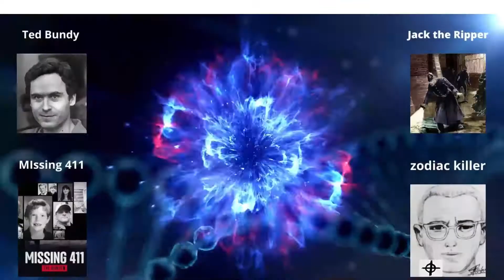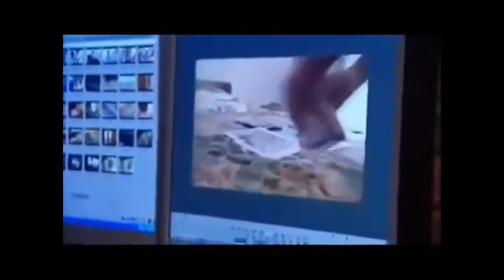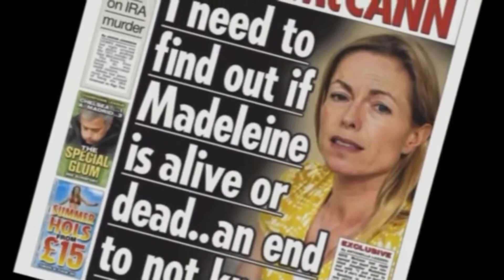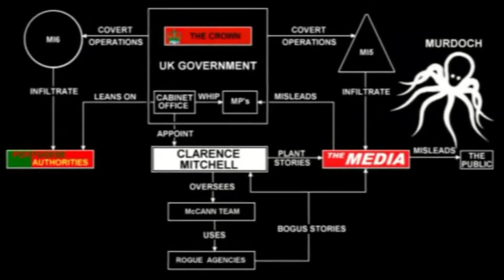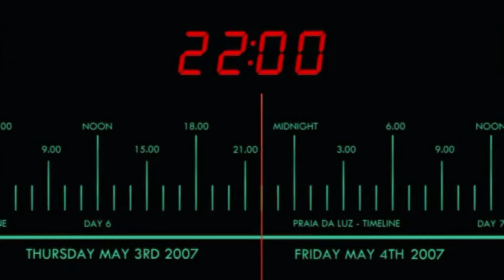15 Details they left out on The Disappearance Of Madeleine McCann.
Madeleine disappeared on May 3, 2007, from a hotel room in Portugal... and there is a Netflix documentary series about it. It's an unfortunate reality that sometimes children go missing, and the truth is that some cases are more high-profile and talked about than others. Most people would say that the most well-known case is that of Madeleine McCann.,, Madeleine disappeared on May 3, 2007, from a hotel room in Portugal. She was there on a family trip with her twin siblings and her parents, and people have been talking about this ever since. It has been over 10 years, and there is still no consensus about what occurred that day. but there is a Netflix documentary series about it.
The Disappearance Of Madeleine McCann started streaming on the service in March 2019, and there are eight episodes in the first season. It's not a big surprise a documentary series about Madeleine McCann was released on the popular platform, as there is such a large mystery surrounding the toddler's disappearance, but some people might say that there are more questions than answers at this point. Like other true crime movies, TV series, or podcasts, there is a lot that wasn't talked about in this eight-part series. Read on to find out 15 details they left out on The Disappearance Of Madeleine McCann.